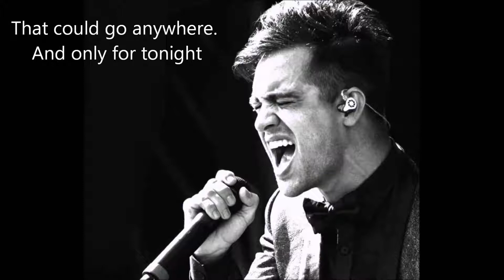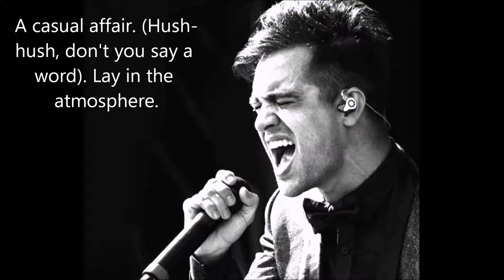Casual Affair- Panic! At The Disco Lyric Video.